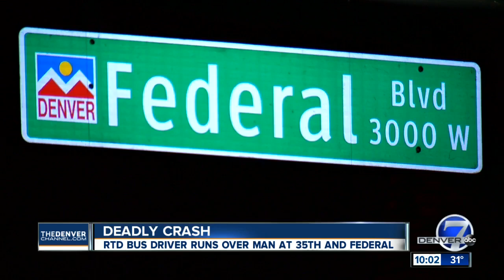2 arrested in pellet gun shooting spree that damaged at least 100 vehicles in Commerce City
Two people were arrested after police say the pair went on a vandalism spree, using a pellet gun to shoot out the windows of at least 100 vehicles in Commerce City.